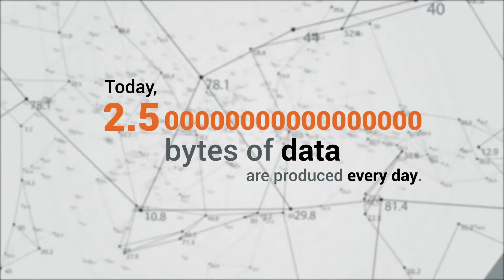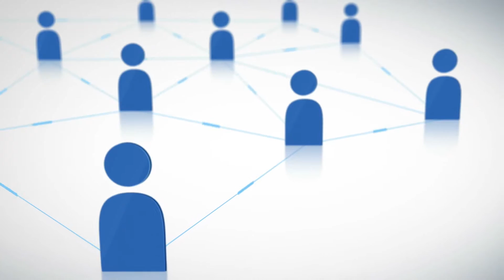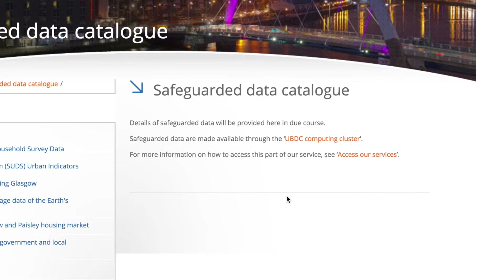UBDC: Data Experts at the City's Service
Learn about the opportunities and benefits of using big data in urban research, to ultimately improve our cities and communities. Hear also from the Director of the Urban Big Data Centre (UBDC) at the University Glasgow, Prof. Piyushimita (Vonu) Thakuriah, who describes the UBDC's work in this area, as well as the data services and research support we provide.